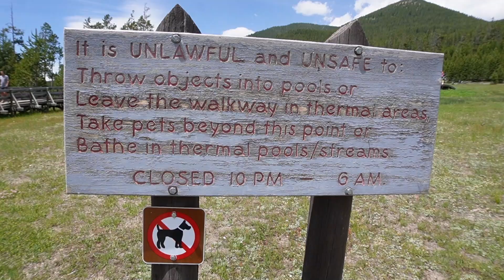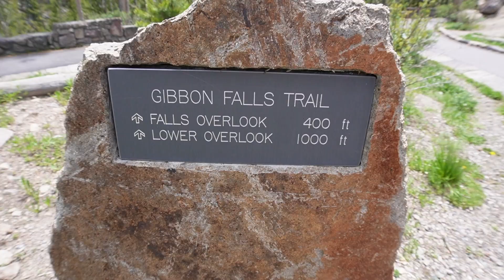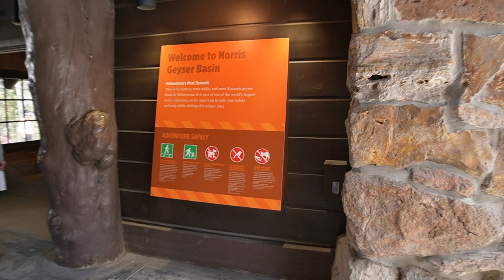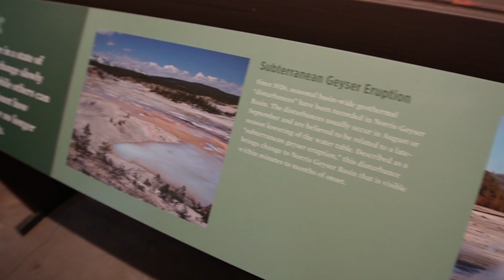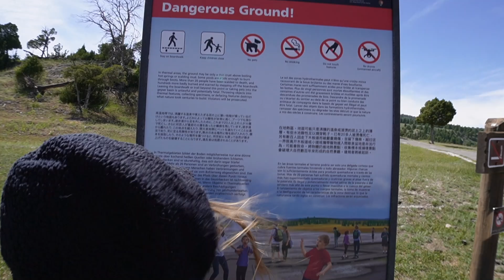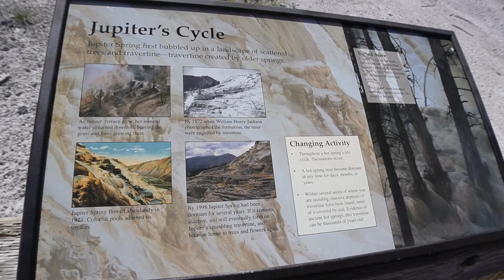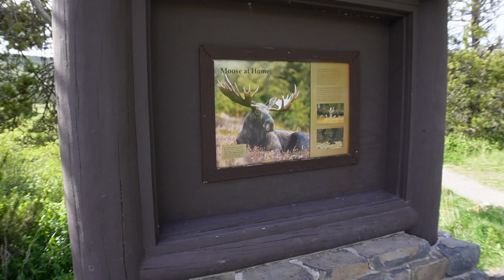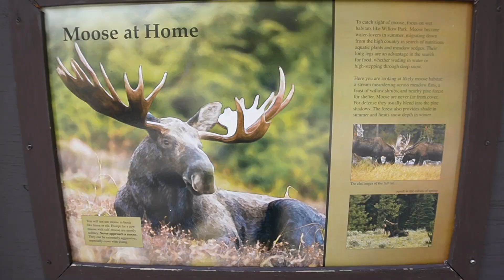Thrilling Yellowstone Adventure: Close Encounter with a Wild Bear!